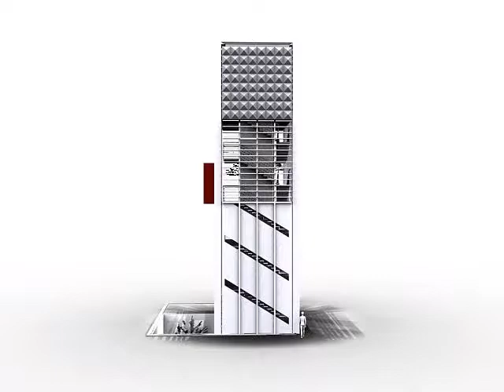the i-rise: vertical dwelling state of mind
The i-rise by Dr. Joseph Cory from Geotectura and Eyal Malka manifests an ecological approach that is far removed from the romantic attitude of the common single family house. The i-rise is an experiment of both practical and theoretical level transforming the single family house from its traditional horizontal land wasting state into a vertical state which is much more economical and ecological. The footprint of the new residential structure is only 5 meters by 7.5 meters. The re-configuration of the house holds great potential in reducing existing social, economical and technological gaps. The construction of the i-rise is significantly cheaper and faster, due to industrial prefabrication of the structure, easy transportation options, and a quick building process. People will be able to inhabit the i-rise in several weeks. The process of "planting" the building in the foundations is very similar to the process of planting a tree, and does not require extended infrastructure preparations. It is just as easy to uproot the construction in order to recycle it or to move it into a new location. The Brain Unit functions as a heat isolated hanging roof and contain other systems such as a simple solar system, utilizing 3-D pyramidal panels that expand the active surface area of the unit, thus achieving maximum exposure to the sun. Energy utilization through simple and easily-sustainable technologies on the one hand, and energy saving through built-in recycling systems on the other hand are all basic necessities in the sustainable era and should not be luxuries and expensive elements. By bringing the ecological awareness to the majority of the people we will be able to make a positive impact on our planet. Frederick Kiesler once said that: "The answer is not in the comforts of technology The answer lies beyond the idea of function. As we can see around us, the whole idea of function is in constant evolution, and I think it is the duty of the architect to foresee, to plan, to forefeel his way toward the future in order to be planning properly for today."